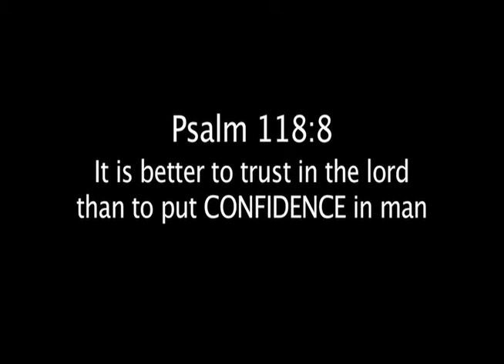Short Film ~ Supel Entertainment ~ Faith Media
This is a video produced by Supel Entertainment for New Life World Outreach Center's CLUB Life (Christ-Like United Believers) youth ministry. Check it out and let us know what you think. If your ministry needs to reach teens on their level as they deal with real life issues, contact Supel Entertainment for a quote on video production.